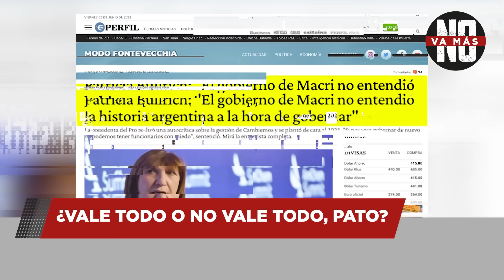¿Vale todo o no vale todo, Pato?